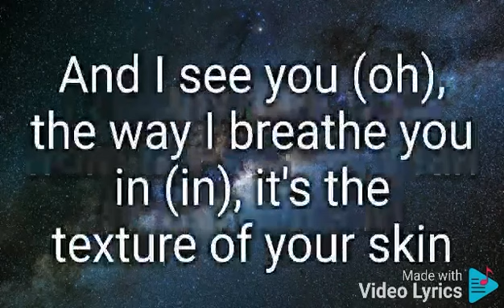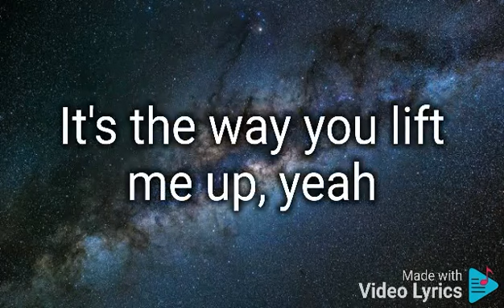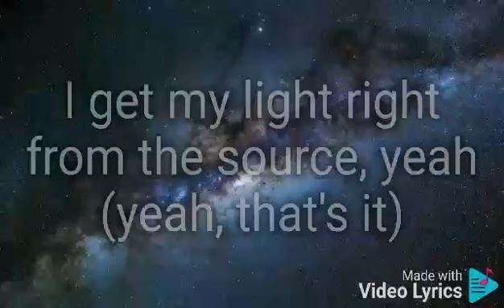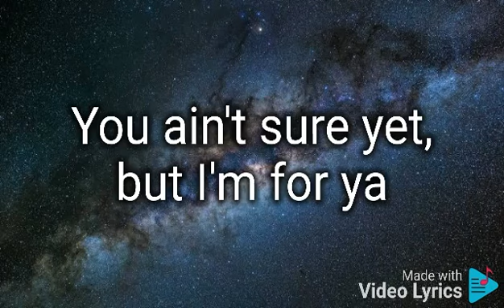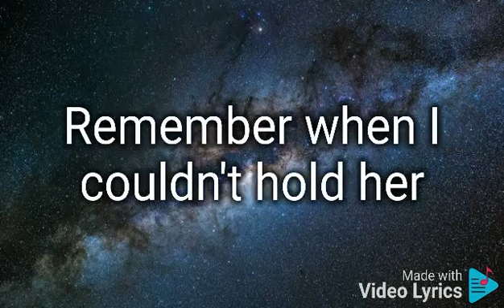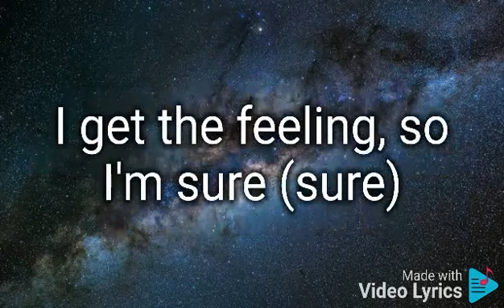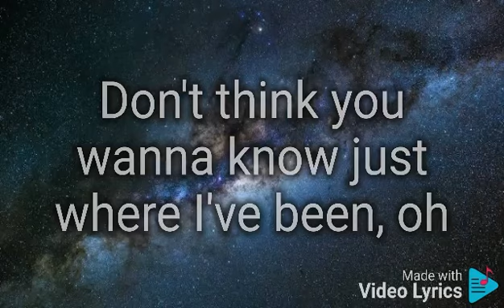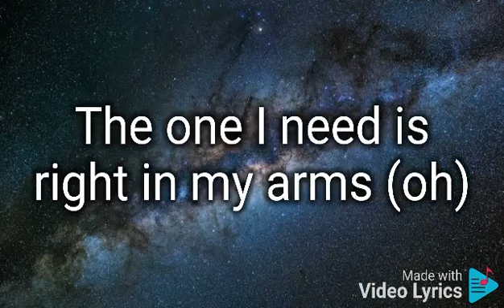Peaches - Justin Bieber (Lyrics)